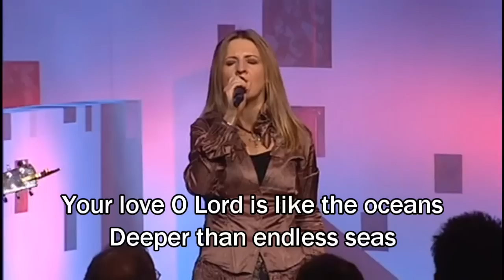Highest - Hillsong (with Lyrics/Subtitles) (Worship Song)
Hillsong Album Hope, 2003, Name of Song: Highest

Verse 1:
Your love O Lord is like the oceans
Deeper than endless seas
Your faithfulness is like the mountains
And Your Word never fails

Chorus:
Glory to God
Let every heart sing
Glory to God
In the highest

Verse 1
Chorus (2x)

Verse 2
Let us adore
Wonderful Saviour
Crown Him
Forever our King (2x)